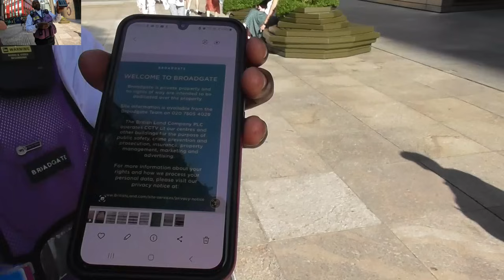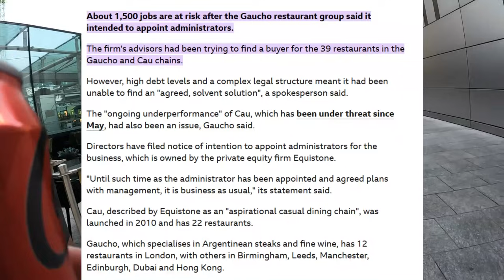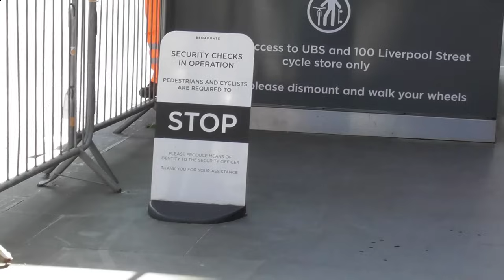I'm not going to STOP Filming....NOW WHAT.....UBS Security Couldn't Handle That One.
Out and About in London on the hottest day of the year with @vloggingjournalist and we take a look at UBS Bank.

Broadgate Security tried to stop us. FAIL
UBS Staff. Section 5 Public Order
UBS Security. Didn't like our answers to their questions. Send Back To Work

Panasonic HC-V380
DJI Mini 3 249g Drone
DJI Mic 2
Charmast
VICTIV NT72 Camera Tripod
Uniden Scanner

Shopping List
GO-Pro Hero 12
MyRider Electric Bike